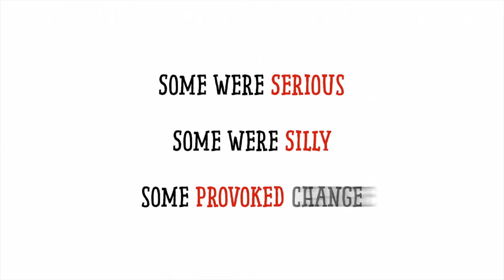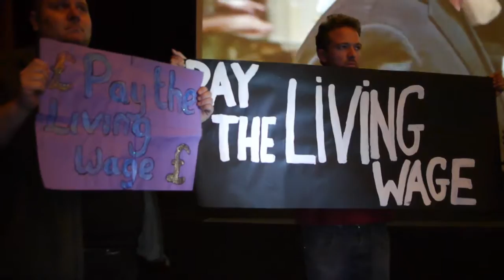100 Acts Video 3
In which we find the Curzonistas and other fun.